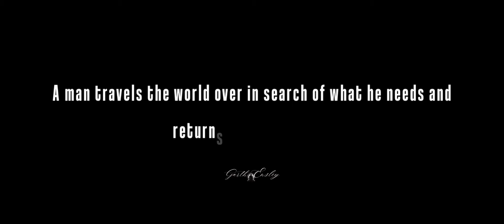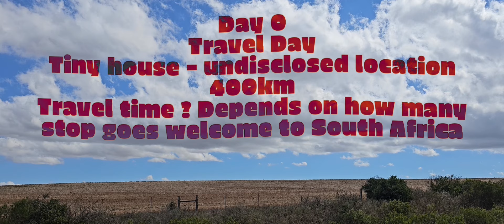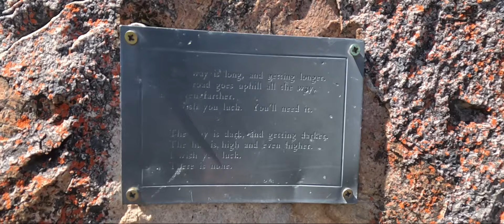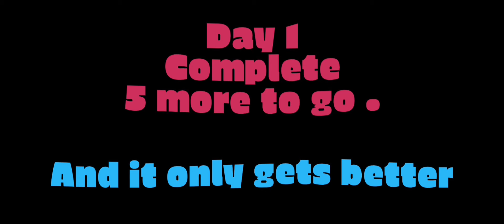The greatest hike in my world day 1 , Up up and away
Today the journey starts , first we must get there and spend a night double check all our gear and then head off early the next morning. I’m still not feeling hundreds but we are going no turning back now.